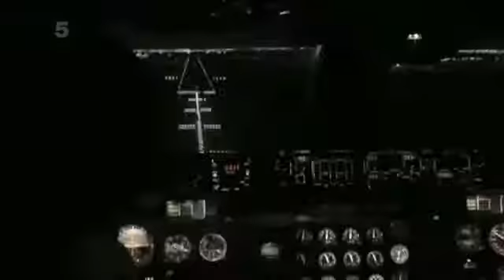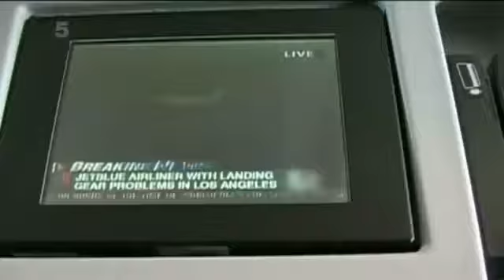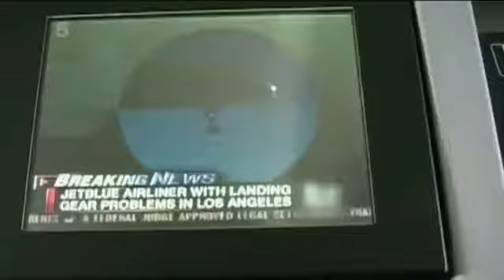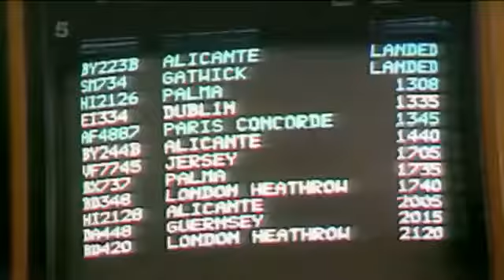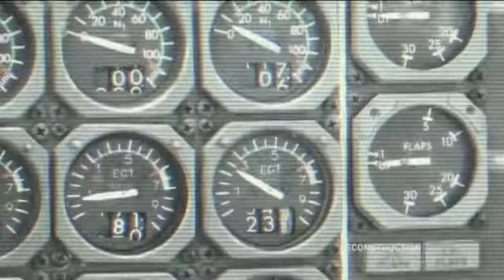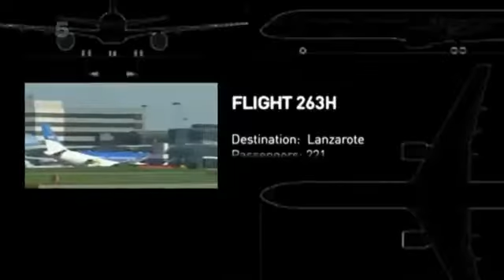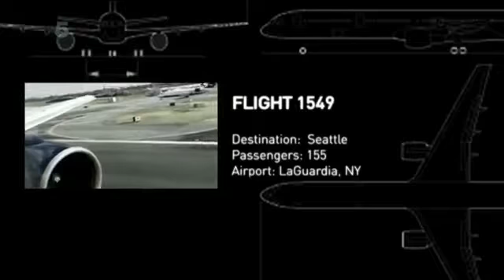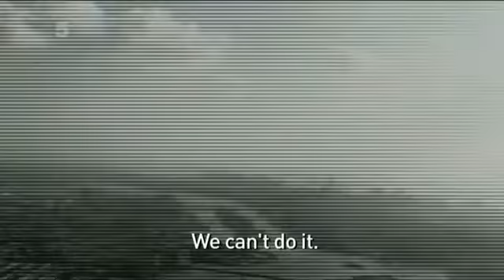Scariest Plane Landings Ever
World top Dangerous Landings ever